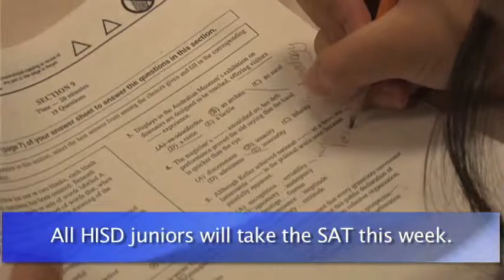HISD Current Events - DeAnda E.S.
HISD students from DeAnda elementary school deliver news about one of their teachers, Dr. Jonnnie Carter who has been with HISD for 53 years. Also,